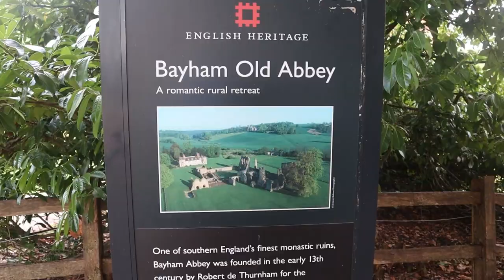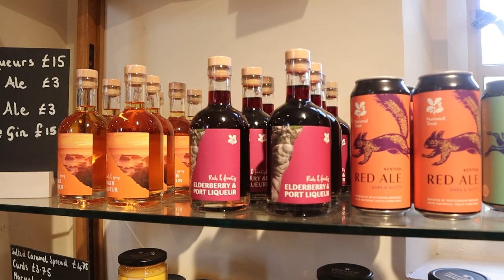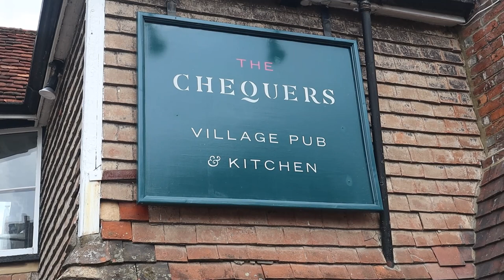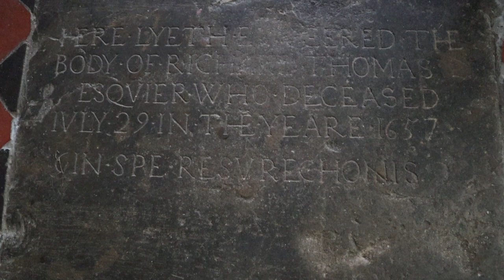Exploring BAYHAM OLD ABBEY and SCOTNEY CASTLE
I’m out in in deepest Kent visiting two Historic Properties where I first explore the incredible Ruin of the 13th Century Bayham Old Abbey which is owned and managed by English Heritage. I then travel a short distance to visit the Victorian House and 14th Century Ruin of Scotney Castle managed by The National Trust before Lunch at The Plough in Lamberhurst. Finally, I take a quick visit to St Mary’s Church nearby where a Religious Site has stood since Saxon Times and it’s 1500 Year Old Yew Tree.

Recorded: Wednesday 31st August 2022
MY OTHER VIDEO CHANNELS:
AMAZON PRIME VIDEO:
‘Spiral Paranormal’ on Amazon Prime Video:
EQUIPMENT:
Camera: Canon E0S M50
Camera: GoPro HERO8 Black:
MICROPHONE:
RØDE Video Mic GO